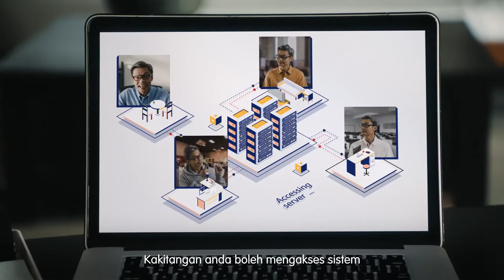Connect 2030 ITU Membership Video: Stay Open For Business Anytime, Anywhere, Singapore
Malay Captioned

Connect 2030 Agenda, ITU Membership contribution by Mark Lee, Singapore

Working from home might be the new norm given the current COVID-19 situation. How will businesses cope with that?

Hear what towkay Mark Lee has to share in tackling operational limitations with digital solutions that businesses can use anytime, anywhere! Check out a list of digital solutions, grants and training courses available for businesses